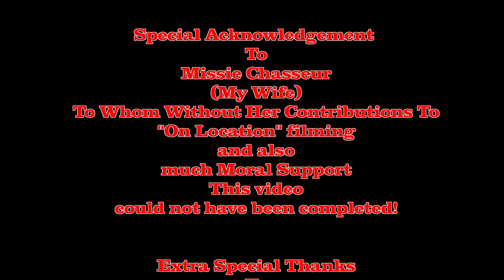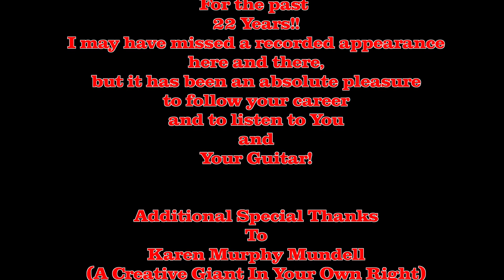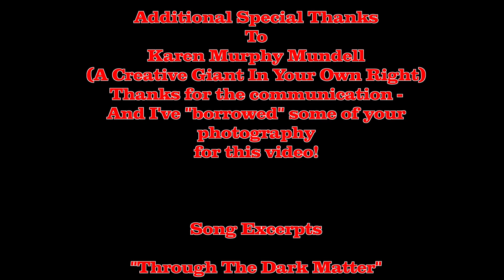"In Search Of The Tree Of Ed Mundell"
My video tribute to the music of legendary guitarist Ed Mundell.